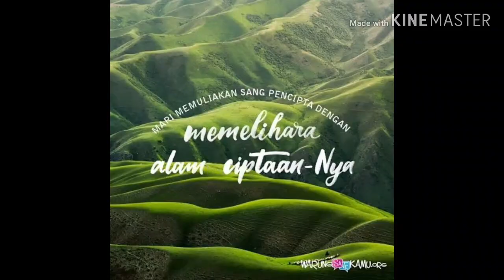Rangkuman PA Mamre GBKP Tgl 17-23 Mei 2020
Doni Si Mehuli